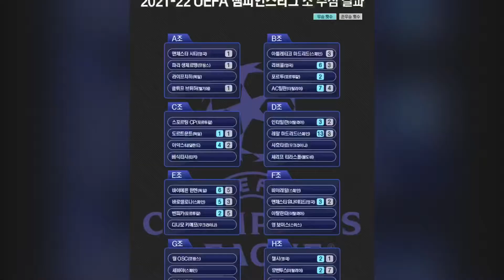UEFA Champions League Match#intermilan